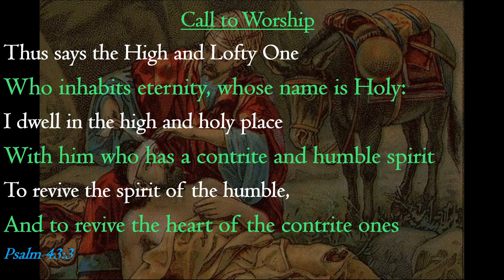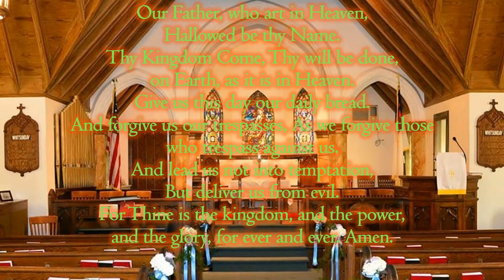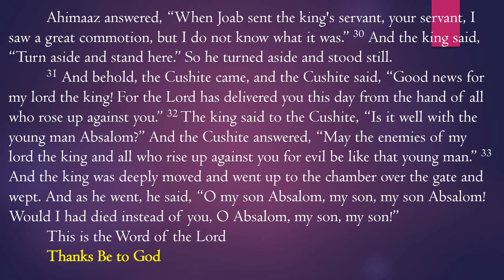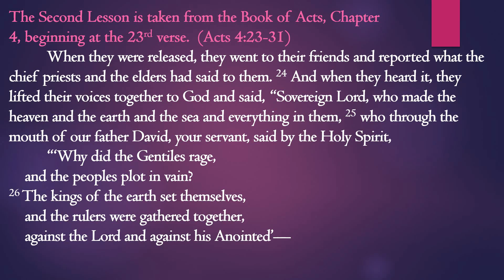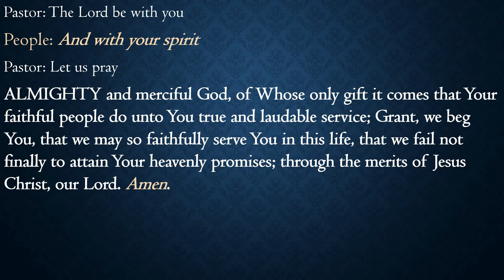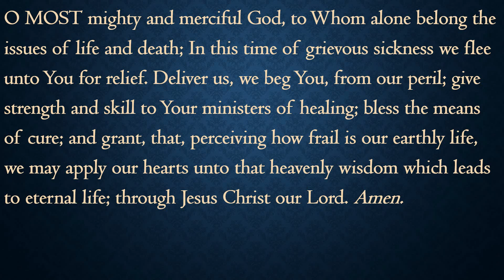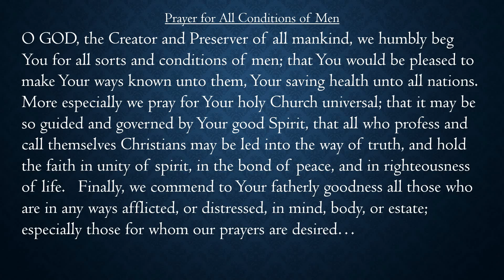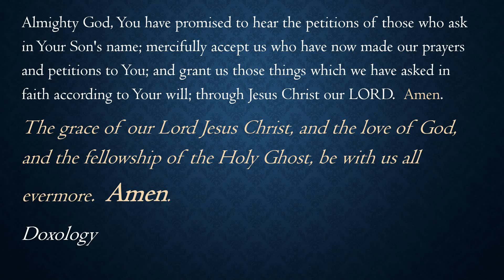Wednesday Thirteenth Sunday after Trinity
Tuesday Morning Prayer